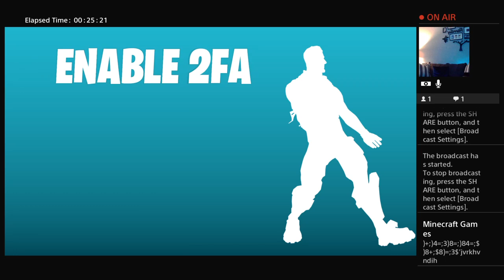Pedro Garcia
Im big mad